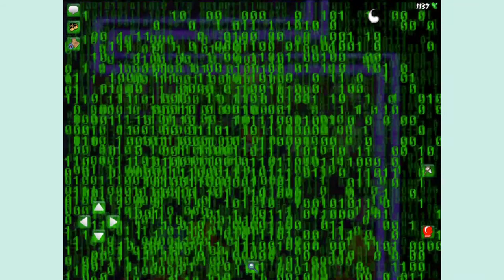How to Do the Retro Nexus Quest: Getting the Three Tokens!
Hey guys! It's noob Shiro again! I put classical khmer music hehe. If you don't like it, just turn your volume all the way down. Anyways, today I will show you how to ge the three tokens for the new nexus quest! The weekly videos didnt turn out too well, so Miki and I decided to just upload whenever we wanted. Hope you enjoy this video and good luck in completing this quest!!

Shiro's Info:
Graal Name: kim taehyung's wife (Boba)

Miki's Info:
Graal Name: sica (Boba)